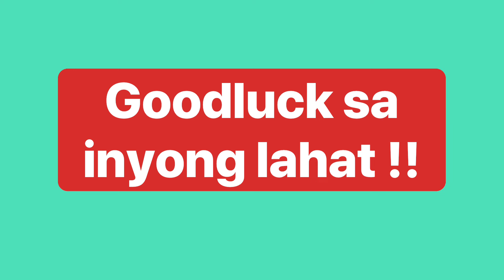STL LAGUNA RESULT 2nd DRAW RESULT APRIL 5, 2024 | STL JUETENG PARES LOTTO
2nd DRAW RESULT
APRIL 5, 2024
Friday

This channel is not connected or accredited to PCSO Office and to any Small Town Lottery
agency and offices.

My channel is not PROMOTING any activities related to gambling and to any betting platform.